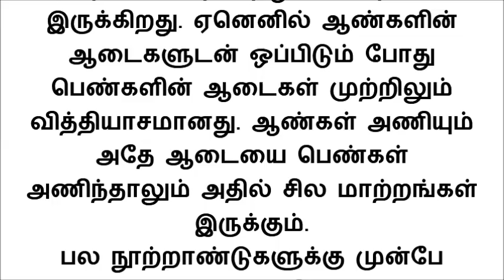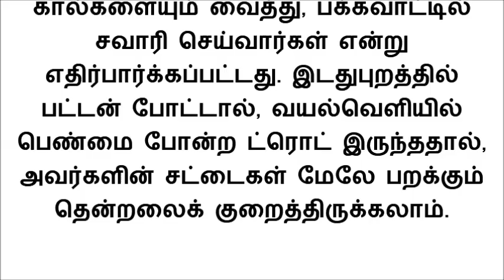பெண்களின் சட்டையில் ஏன் பட்டன் எப்போதும் இடதுபுறத்தில் இருக்கிறது தெரியுமா? இவ்வளவு காரணம் இருக்கா?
பெண்களின் சட்டைகளின் பட்டன்கள் இடதுபுறத்திலும், ஆண்களின் சட்டையில் வலதுபுறத்திலும் இருக்கும். இந்த வேறுபாட்டிற்கு எந்த நடைமுறை காரணமும் இல்லை, ஆனால் 1850 களில் இருந்து பல கோட்பாடுகள் உள்ளன. இதற்கான காரணங்கள் என்னென்ன என்று இந்த பதிவில் தெரிந்து கொள்ளலாம்.